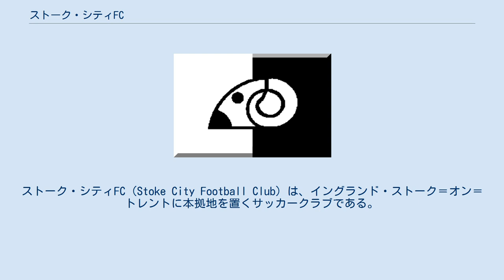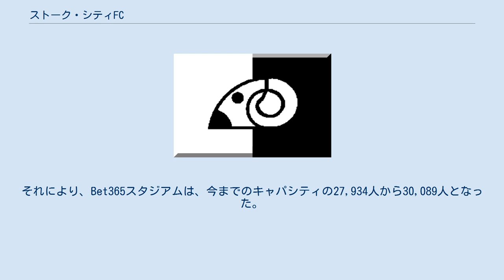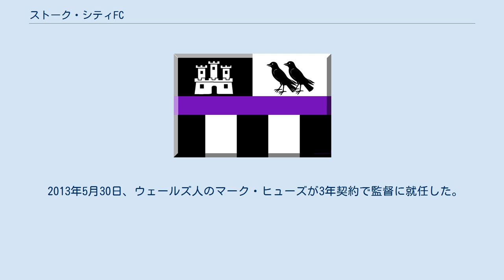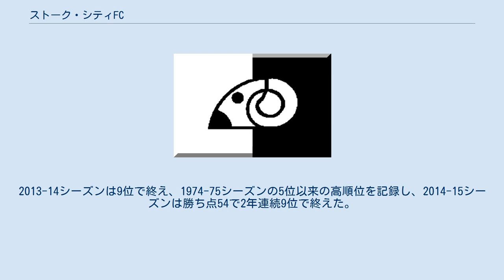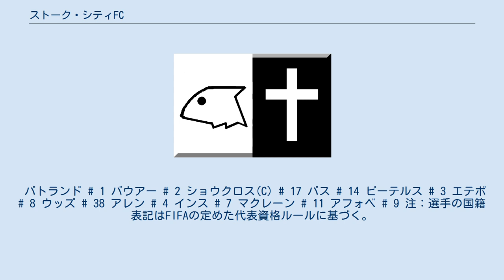ストーク・シティFC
ストーク＝オン＝トレント
ストーク・シティFC（Stoke City Football Club）は、イングランド・ストーク＝オン＝トレントに本拠地を置くサッカークラブである。
愛称はポッターズ（陶器職人の意）。
 1888-89シーズンに始まったフットボールリーグにおいて最初の12クラブの一つとして名を連ねた。
往年の名ウイングであるスタンリー・マシューズが在籍した事で知られ、キャリアの半分以上を同クラブで過ごした。
 また、クラブが獲得した唯一の主要タイトルは、1971-72シーズンのフットボールリーグカップであるが、チェルシーとの決勝戦において好セーブをみせたGKのゴードン・バンクスは、この年のFWA年間最優秀選手賞に選ばれた。
 ホームスタジアムは1997年完成のBet365スタジアムを使用する。
1878年から1997年までは一世紀以上に渡ってヴィクトリア・グラウンドを使用していた。
 また、2017年のオフに、スタジアム拡張工事が行われた。
それにより、Bet365スタジアムは、今までのキャパシティの27,934人から30,089人となった。
 1863年にストーク・ランブラーズ（Stoke Ramblers）として創設される。
1878年にストーク・ヴィクトリア・クリケット・クラブと合併しストークFC（Stoke Football Club）に、1925年に現在のストーク・シティFC（Stoke City F.C.）に改名した。
 2007-08シーズンのチャンピオンシップで2位に食い込み、1984-85シーズンの降格以来、23年ぶりに1部（プレミアリーグ創設以降では初めて）昇格を決めた。
 プレミアリーグ初シーズンとなった2008-09シーズンの序盤は、勝点を伸ばすことができず開幕前の降格有力候補の予想通りに下位に低迷した。
 ところが終盤に差し掛かると、冬の移籍シーズンにシェフィールド・ユナイテッドから獲得したジェームズ・ビーティーの大活躍や残留を争っていたチームから確実にポイントを獲得するなどした結果、大方の予想を覆して残留を決めた。
 2010-11シーズンにはFAカップで決勝に進出、マンチェスター・シティFCに0-1で敗れたが、シティがUEFAチャンピオンズリーグ出場権を獲得したため、クラブ初のUEFAヨーロッパリーグ出場権を獲得した。
 2013年5月30日、ウェールズ人のマーク・ヒューズが3年契約で監督に就任した。
2013-14シーズンは9位で終え、1974-75シーズンの5位以来の高順位を記録し、2014-15シーズンは勝ち点54で2年連続9位で終えた。
 チャンピオンシップに降格して迎えた2018-19シーズンは夏の移籍市場において、選手獲得に5000万ポンド近くを費やしたものの、シーズン46試合中の22試合が引き分け（そのうち9試合が0-0）で勝ち点を伸ばすことができず、最終的に16位でシーズンを終えた。
 一試合最多観客動員数（ビクトリア・グラウンド） 一試合最多観客動員数（ブリタニア・スタジアム） リーグ最高順位 一試合最多得点勝利試合 一試合最多失点敗戦試合 ※ディビジョン1、チャンピオンは2部、ディビジョン2は3部。
 バトランド # 1 バウアー # 2 ショウクロス(C) # 17 バス # 14 ピーテルス # 3 エテボ # 8 ウッズ # 38 アレン # 4 インス # 7 マクレーン # 11 アフォベ # 9 注：選手の国籍表記はFIFAの定めた代表資格ルールに基づく。